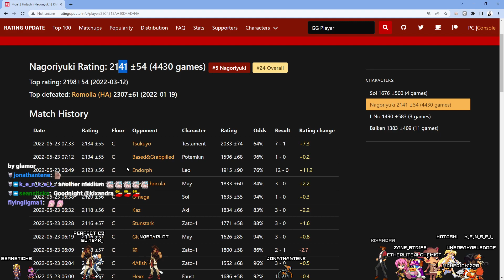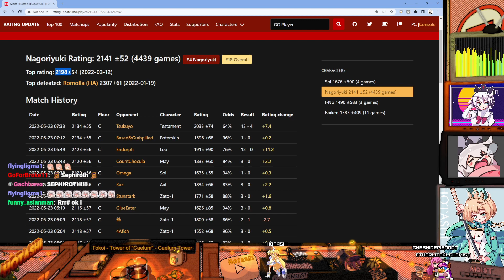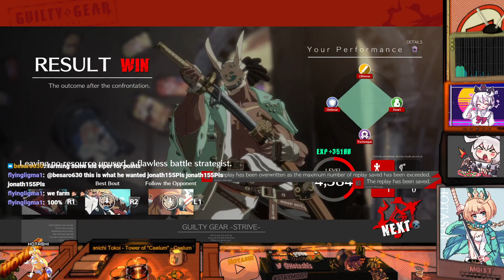no content till after combo breaker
ill try and make a video on wednesday but in short, ill be irl streaming at the event and trying to catch as much of the action at combo breaker as possible